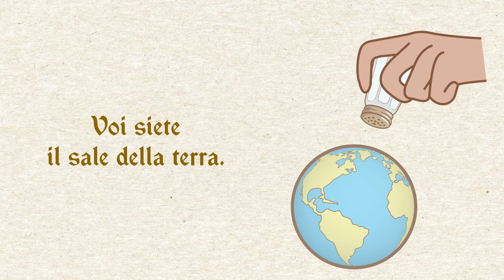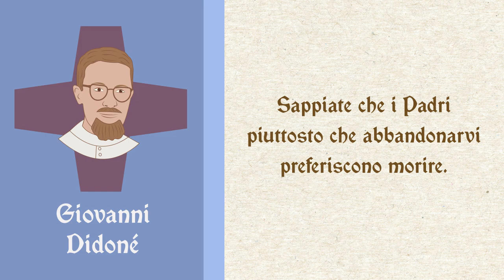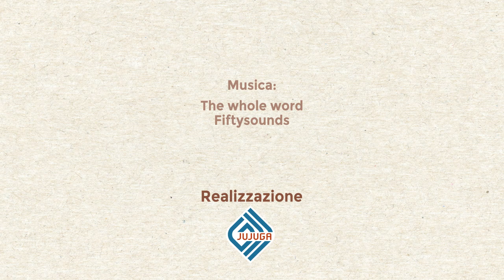Sal della Terra - Italiano